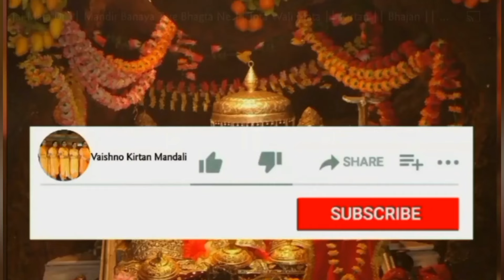bhajan जटाधारी शिव भोलेया मस्त समांधियां लाईयां अखियां खोलो जी ।।kirtan